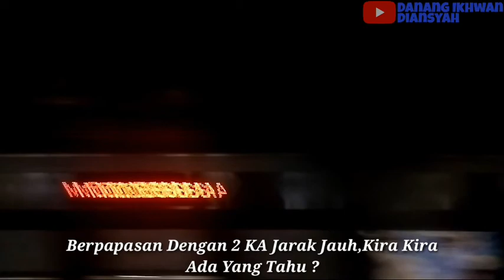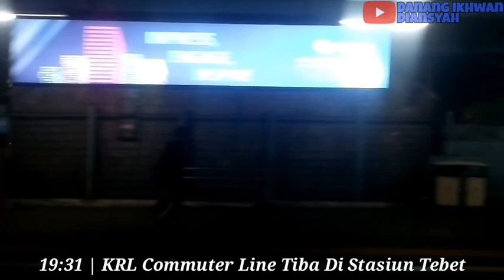AKSELERASINYA BIKIN PENGEN LAGI👍 🚊 | Pulang Ke Rumah Naik KRL Commuter Line Tambun - Cawang 📹🚅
Kali Ini,Saya Berkesempatan Untuk Trip Dengan Moda Transportasi Umum Yaitu KRL Commuter Line Dari Stasiun Tambun Menuju Stasiun Cawang.

Perjalanan Kali Ini Saya Lakukan Jauh Sebelum Wabah Corona (Covid-19) Muncul Di Indoensia.

Disini Banyak Yang Menaiki Kereta KRL Karena Adanya Moda Transportasi Umum Ini,Juga Sangat Terbantu Bagi Masyarakat Dalam Mobilitas Sehari-Hari.

Seperti Apa Fasilitas Dan Perjalanannya ? Tonton Videonya Sampai Selesai Ya.